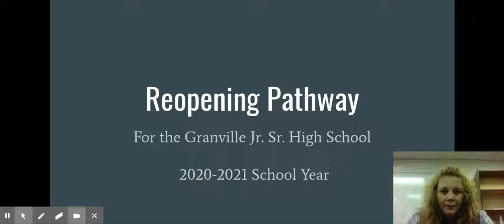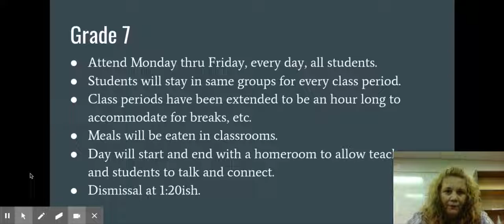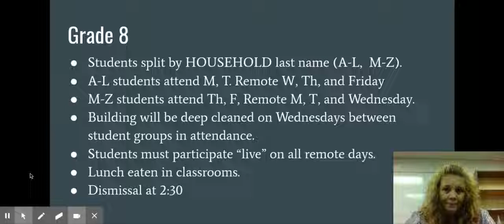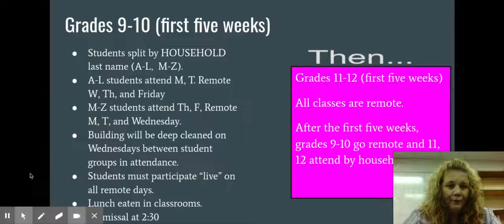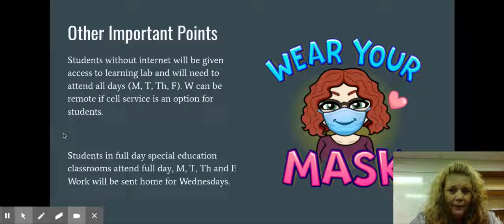L Meade JHSH Principal